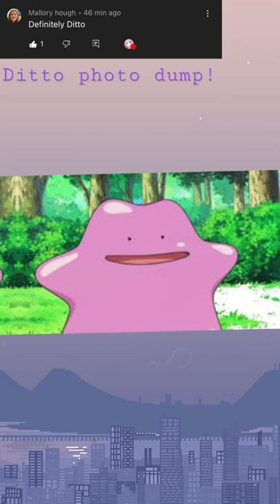Ditto photo dump#edit